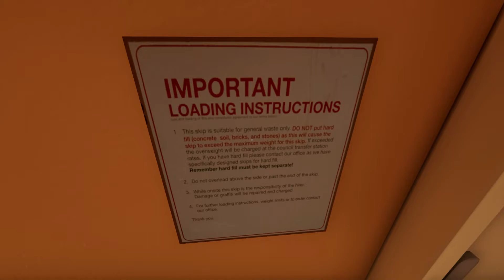Superliminal | #5 - Viel zu viele ÄPFEL!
Superliminal ist ein Puzzlespiel aus der Egoperspektive, das Spieler mit erzwungener Perspektive und optischen Illusionen auf die Probe stellt. Die Rätsel in diesem Spiel fordern dazu heraus, das Unerwartete zu erwarten. Spieler müssen ihre Perspektive ändern und unkonventionell denken, wenn sie aus diesem Traum erwachen wollen.
-steam

Titel: Superliminal
Genre: Puzzle, Abenteuer, Indie
Entwickler: Pillow Castle
Publisher: Pillow Castle